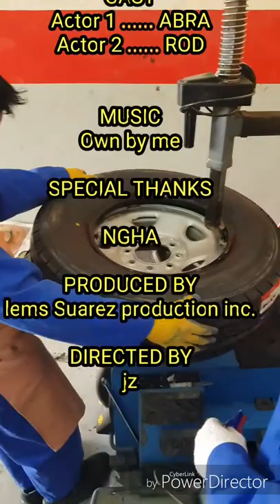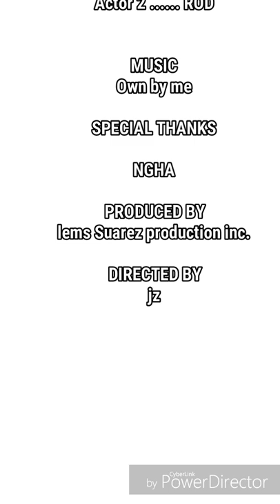HOW TO REPLACE TIRE WITH SICAM TIRE CHANGER.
How to replace tires with the use of this machine and its  so easy do.try to watch it and you will know. buy this product now.